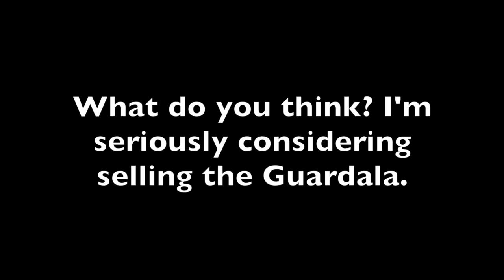Mouthpiece Comparisons/Lullaby of Birdland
Please forgive my misspelling of the word, "mouthpiece" in the video. I am most satisfied with the alto sax mouthpiece by Vandoren. I purchased the V16 A9, small chamber mouthpiece. I think it gives me a wide open, big sound on alto. It sounds pure and clean and perfect for jazz. My problem is playing sharp. I have a tendency to apply pressure at the top end of the horn.

I'm having a bit more trouble deciding which mouthpiece to use on tenor sax. I have had a metal mouthpiece by Dave Guardala for a little over 20 years. However, I didn't have a tenor sax for nearly 10 years. It does not feel the same as when I was playing all the time. Maybe it didn't sound as good as I thought it did. But I have to admit the more I play the better I sound on it.

That being said, I also bought Vandoren's V16 T9, and right now I'm getting a great sound from it without as much work as I am having to put into the Guradala. There is a lot of mid-range coming through with the Guardala. I have to have the perfect reed to get the sound I know it can give me. I know eventually I will be able to get that sound more consistently. But for now, I really like and enjoy the sound produced by the Vandoren. Check out the video comparison and let me know what you think.